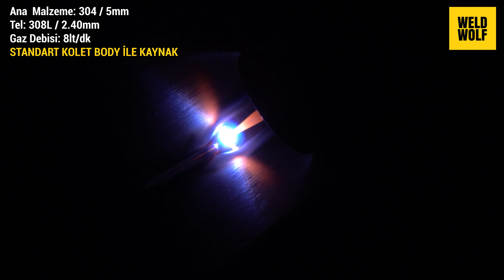Gaz Lensi Nedir? TIG (Argon) [Kaynak Nasıl Yapılır?]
🔥 Gaz Lensi Nedir? Avantajları Nelerdir?
Kaynak nasıl yapılır eğitim serimizde TIG (Argon) kaynağında kullanılan gaz lensinin avantajlarından bahsettik.

👨🏻‍🏭Weld Wolf Kaynakçı Eğitimi açıldı!

Sorularınızı ve görüşlerinizi bu videonun altına yorum olarak iletebilirsiniz.

📌Böhler Welding - Uranos 5000 PME Gazaltı Kaynak Makinesi